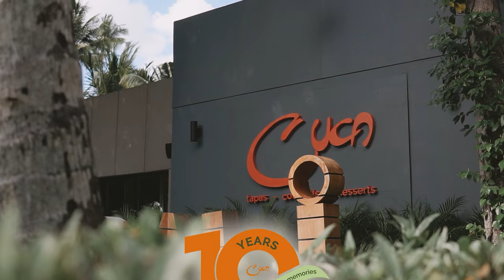10 Years of Cuca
Our anniversary celebration every year is a bit like remembering a war you are winning but where many are wounded and lost along the way. Some survived and led others toward victory while some wilted under the pressure and struggled to continue the fight. We look back and thank God we lacked the full understanding of what we were about to do by opening a restaurant in the middle of nowhere, down a road with no lights, in the sleepy quiet fishing village of Jimbaran, Bali.

After these 10 years, we have lots of stories to tell (fortunately mostly good ones), we have shed tears of both happiness and sadness and in the end, we have created a style, an attitude, a bond… a “Cuca” way of doing things.

To celebrate where we are at today, we would like to thank each and every staff and each and every guest for this magical, stimulating, scary, thrilling, testing, sleepless, most marvelous and rewarding ten years of our life.

Click to play the video and celebrate with us!

Perayaan hari jadi kami setiap tahun seperti mengingat sebuah perang yang sedang Anda menangkan tetapi di mana banyak yang terluka dan hilang dalam perjalanan. Beberapa selamat dan memimpin yang lain menuju kemenangan sementara beberapa layu di bawah tekanan dan berjuang untuk melanjutkan pertarungan. Kami melihat ke belakang dan bersyukur kepada Tuhan yang dimana kami tidak sepenuhnya memahami apa yang akan kami lakukan dengan membuka restoran di tengah-tengah tempat terpencil, di jalan tanpa lampu, di desa nelayan yang tenang di Jimbaran, Bali.

Setelah 10 tahun ini, kami memiliki banyak cerita untuk diceritakan (untungnya sebagian besar cerita yang baik), kami telah menitikkan air mata kebahagiaan dan kesedihan, dan pada akhirnya, kami telah menciptakan gaya, sikap, ikatan... cara "Cuca" dalam melakukan segala hal.

Untuk merayakan posisi kami saat ini, kami ingin berterima kasih kepada setiap staf dan setiap tamu atas sepuluh tahun kehidupan kami yang ajaib, penuh stimulasi, menakutkan, mendebarkan, penuh ujian, tanpa tidur, paling luar biasa, dan penuh penghargaan ini.

Klik untuk memutar video dan merayakan bersama kami!